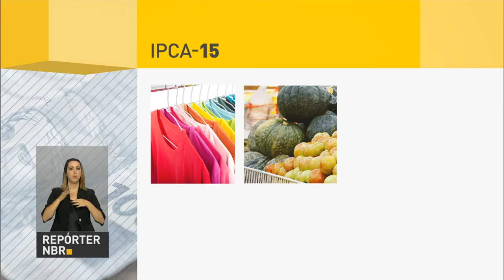Inflação dá trégua e IPCA tem melhor resultado para novembro desde 2007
REPÓRTER NBR 19H - 24.11.16: Inflação dá trégua ao brasileiro: IPCA-15 varia 0,26%. O menor resultado para meses de novembro desde 2007. Alimentos e vestuário puxam os números.